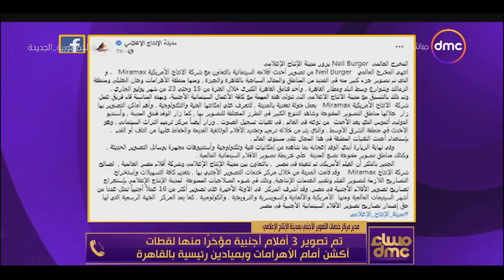مساء dmc - ترحيب بضوابط التصوير التليفزيوني والسينمائي بعد إعلانها من قبل وزارة السياحة والآثار